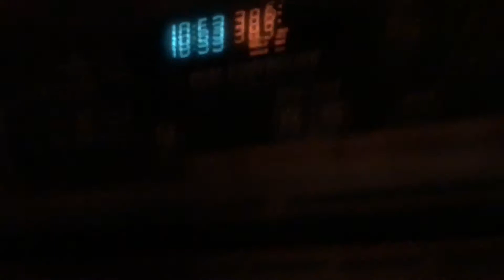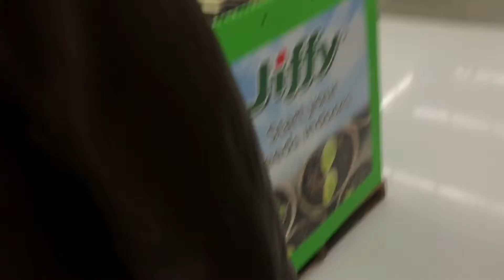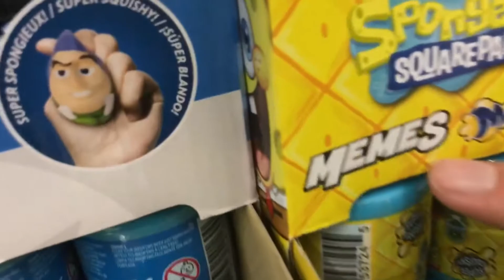React to old video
Idk just roll with it.